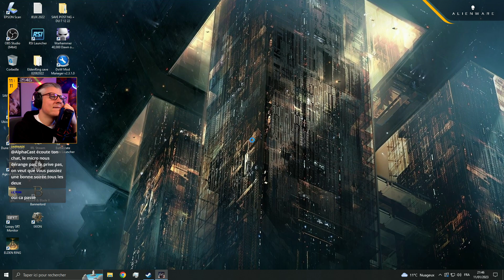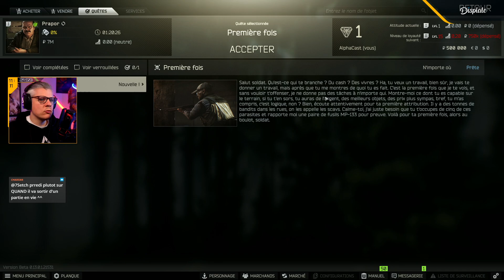VOD ►DÉCOUVERTE D'ESCAPE FROM TARKOV ! Avec Jones - Live du 11/01/2023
TableQuest revient le 18 février au Palais des congrès de Versailles, la billetterie est ouverte